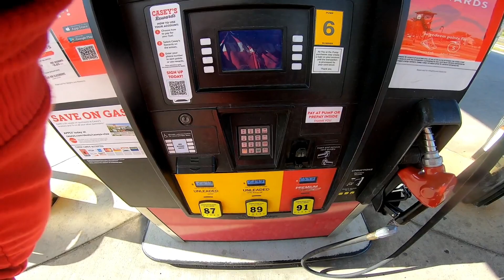MOTOVLOGGER HELPS THE HOMELESS !!!!!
Thank you all for 200k followers on tiktok.. the support is unreal..